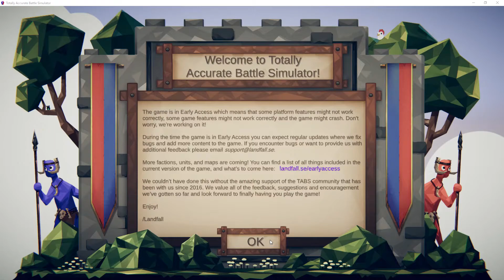Hay Baler vs Protector | Gameplay | Totally Accurate Battle Simulator